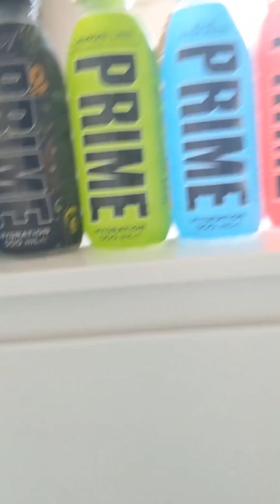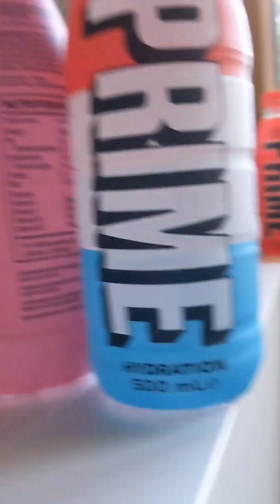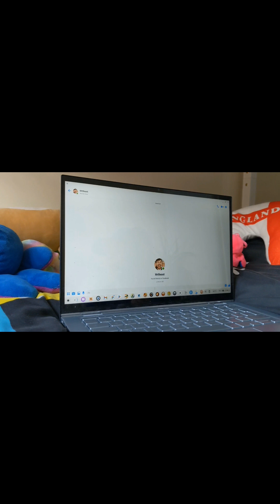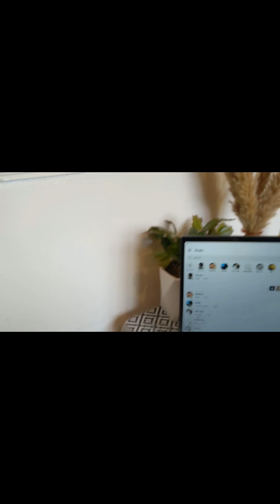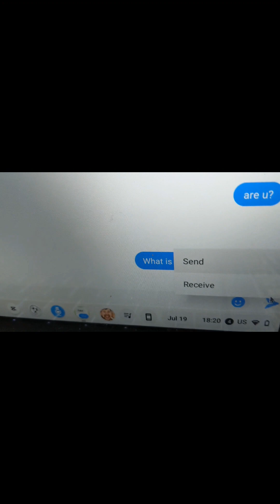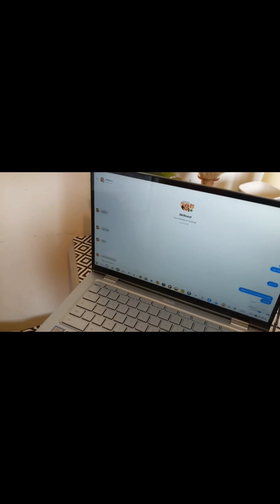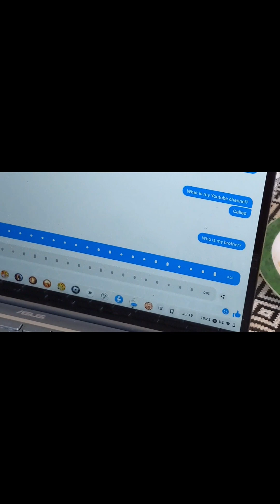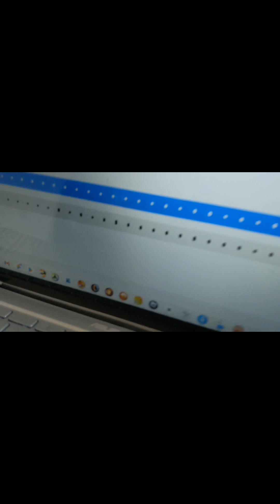THANK YOU FOR 300 SUBSCRIBERS!!